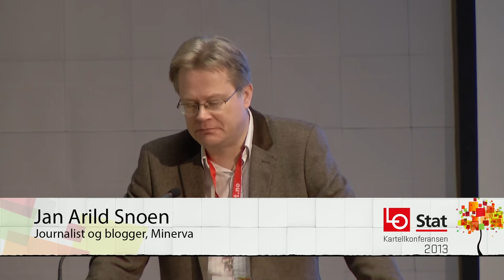Jan Arild Snoen, journalist og blogger i Minerva, kommenterer valgresultatet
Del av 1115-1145